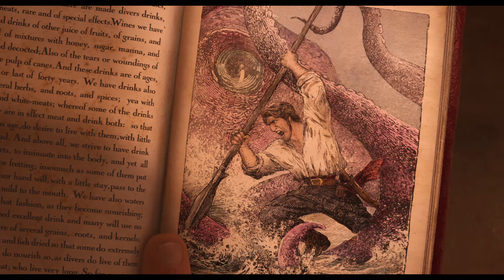5 Animated Movies for 'NOSTALGIA'😌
1. ABOUT THE VIDEO :-
5 animated movies that will let you live your childhood and give you a feeling of nostalgia.

3. CREDITS :-
Music, Sound Effects & Stock Videos are all used from websites of PEXELS & PIXABAY.

The explicit use is only for the purpose of creating new content from it in the form of review, criticism, commentary and parody; for which we hold exclusive ownership.

THIS CONTENT IS NOT INFRINGING ANY COPYRIGHT LAWS.